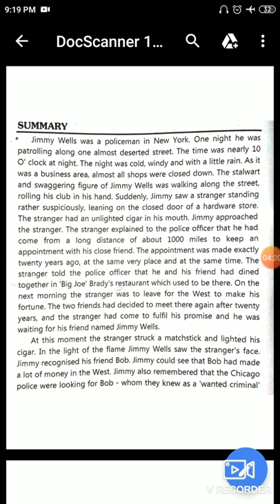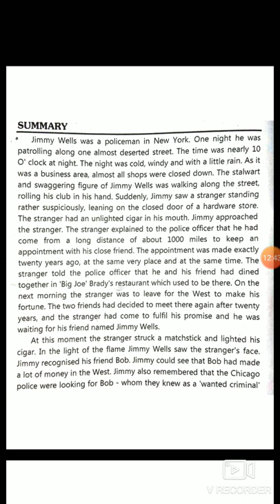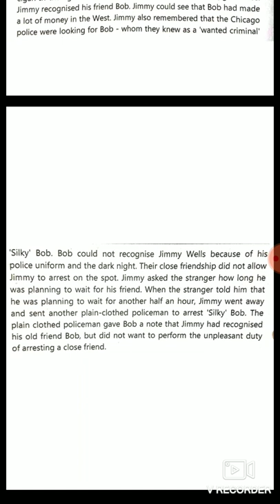F Y B com .Eng. After Twenty Years Part - 1